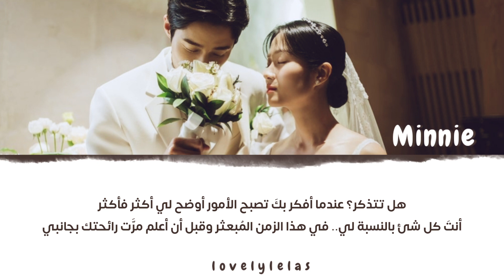Minnie - 'Like A Dream' ( Lovely Runner Ost Part.3 أوست الراكضة اللطيفة ) Arabic Sub مترجمة للعربية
• Singer : Minnie
• Song : Like. a Dream
• Drama : Lovely Runner
• Track: 3

       》  Subbed by Lelas JR   《

📍يرجى عدم نشر الفيديو في أي مواقع التواصل الاجتماعي 📍

‼️هذه القناة غير ربحية أي أنه ليس هناك أية أرباح على مايتم نشره.

🚫ALL THE COPYRIGHTS GO TO THE ORIGINAL OWNER.🚫